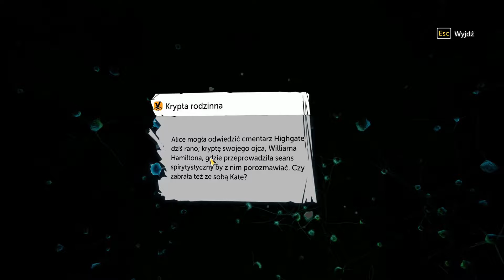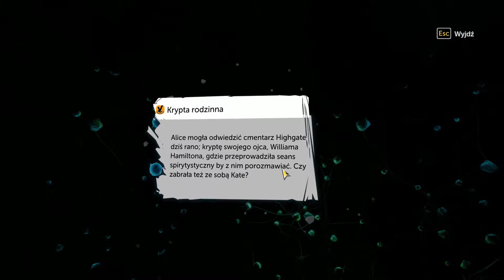Zagrajmy w Sherlock Holmes The Devil's Daughter PL (21) Sny w Gorączce Koniec (gameplay pl)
Gry przenosi nas na ulice wiktoriańskiego Londynu, gdzie wcielimy się w najsłynniejszego dedektywa Sherlocka Holmesa wykreowanego przez Sir Arthura Conan Doyle’a oraz jego nieodłącznego przyjaciela – Johna Watsona. Czeka zna nas pięć zróżnicowanych i pełnych fabularnych zawiłości zagadek, gdzie stawimy czoła m.in. mrocznym sekretom rodzinnym oraz przedstawicielom tajemniczego kultu.